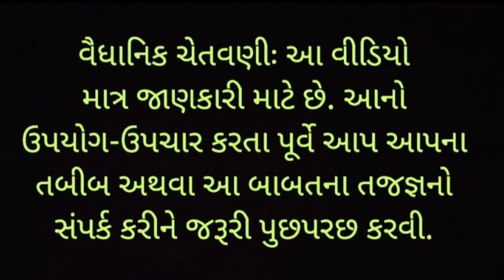આંતરડામાંથી જૂની ગંદકી સાફ કરવાના ત્રણ આસાન ઉપાય....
The information contained in the Video Content posted on this YouTube channel represents the personal views and opinions of the original creator based on the research and information present in various websites, books, journals and research papers and does not necessarily represent a professional opinion.